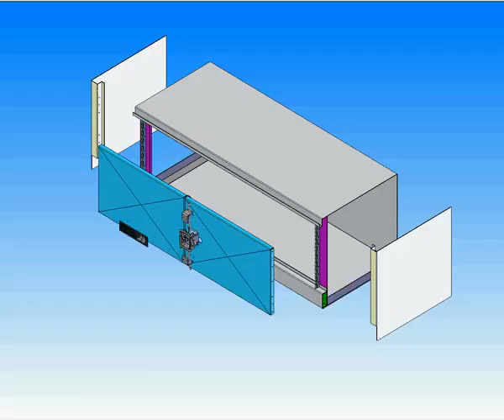Truck tool box by Highway Products